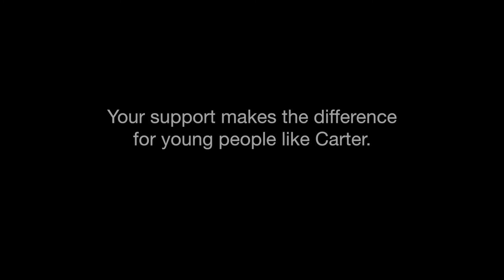Carter: Making Connections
Carter is discovering that, at Boys Ranch, there's safety in community.

Music licensed by Digital Juice